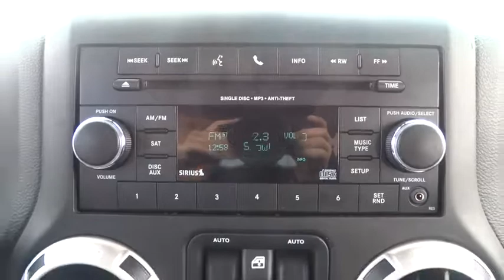2015 Jeep Wrangler Lansing, Matteson, Chicagoland, Northwest Indiana, Tinley Park, IL J170084A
2015 Jeep Wrangler

Recent Arrival! 2015 Jeep Wrangler Unlimited Rubicon CARFAX One-Owner. KBB Fair Market Range Low: $37,027 Odometer is 14430 miles below market average!brbrAwards:br  * 2015 KBB.com 10 Best SUVs Under $25,000   * 2015 KBB.com 10 Most Fun SUVs   * 2015 KBB.com 10 Coolest Cars Under $25,000   * 2015 KBB.com Best Resale Value Awards Napleton's River Oaks Chrysler Jeep Ram Dodge conveniently located off 80-94 Torrence Ave North Exit. 17225 Torrence Ave Lansing, Ill 60438.